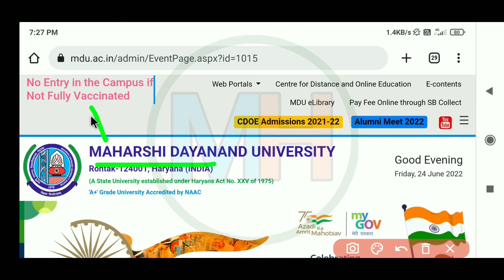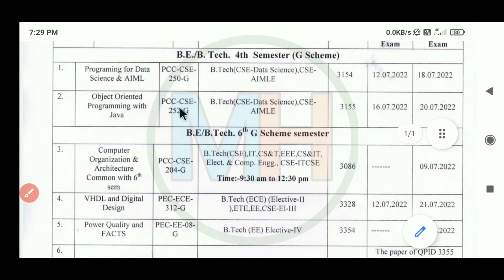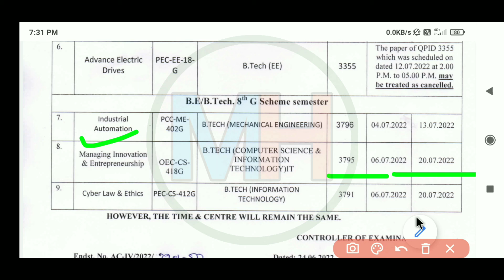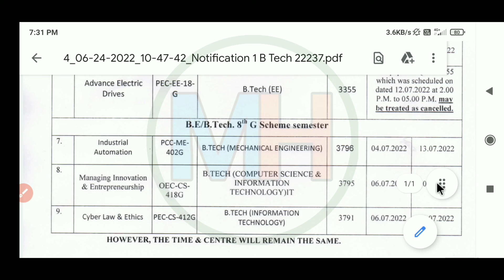Mdu Exam Date Change Notice | MDU New Exam Date 2022 | Mdu New Exam date Schedule 2022